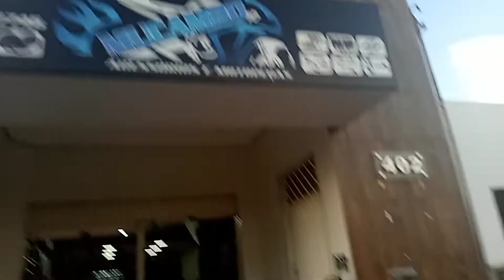EDNARDO!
Meu PIX: 7 2 1 , 8 2 8 , 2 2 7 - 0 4 -Automóvel, Peças,  Mucambo...